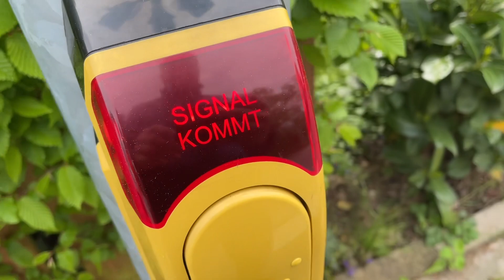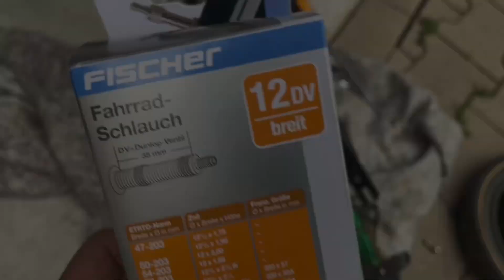Будни Драйвера 373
в дороге

ремонт ремонт

влогиежедневные влогиВлогvlogsmini vlogVlogfamily vlog365послевлоги каждый деньyoutube comments be likefunny youtube commentsbest youtube commentsYoutube commentsГерманияжизнь в германиисамый семейный влогВлоги из германиинаша жизнь в германииПродолжение следует

Жизнь русского в Германии